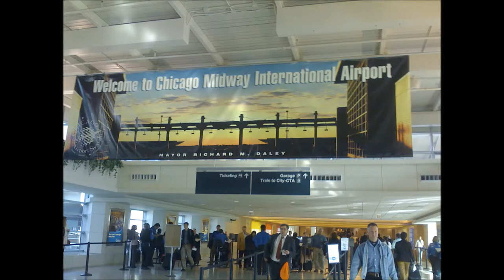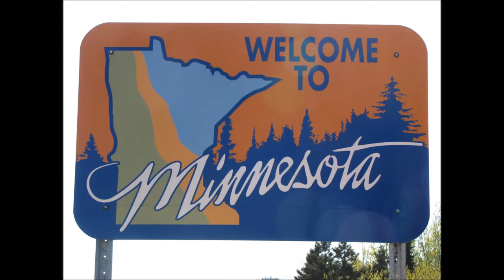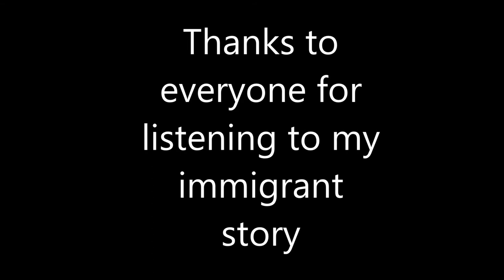Grace Deaneh: Immigrant Stories